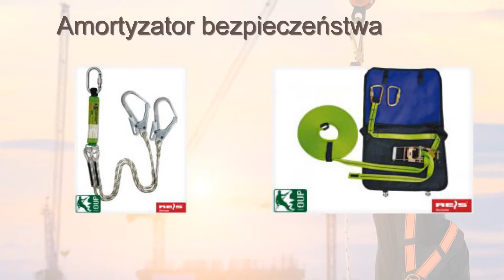Odzież ochronna Łódź Cała Polska Alberski Andrzej Odzież robocza, artykuły BHP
Możemy Państwu zaproponować szeroki wybór odzieży roboczej i ochronnej.

W ofercie firmy znajdziecie Państwo takie produkty jak:

    rękawice,
    odzież ochronna,
    obuwie ochronne,
    kaski,
    ochraniacze,
    okulary,
    gaśnice,
    czujniki dymu.

Ponadto można u nas kupić sprzęt zabezpieczający przed upadkiem z wysokości. Proponujemy Państwu również markowe narzędzia, m.in.: nożyce, piły, tarcze diamentowe oraz tarcze do cięcia metalu.

Współpracujemy z najlepszymi producentami, dostarczając Państwu sprzęt najwyższej jakości, który sprawdzi się nawet w najtrudniejszych warunkach. Gwarantujemy profesjonalną obsługę i fachowe doradztwo, a także hurtowe ceny.

Zapraszamy.